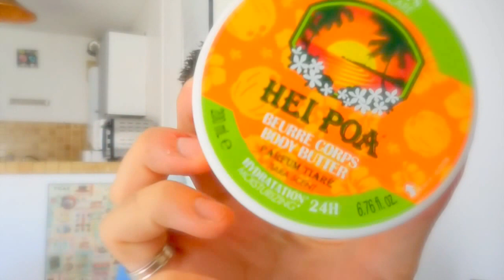Ma Sun Routine I Juillet 2015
Produits utilisés:

- Bioderma Eau de soin SPF 30
- Hei poa Huile sèche SPF30
- Avene Haute protection SPF50
- cARMEX SPF15
- Uriage Lipstick SPF30

- Heipoa Apres soleil Baume Tiaré
- Huile DHC
- Gommage corps SAMPAR
- Gommage visage cabine blanche

BOUSCULONS LES HABITUDES EN DONNANT LA PAROLE A UN HOMME EN MATIERE DE COSMÉTIQUES ... :)

Retrouvez moi 2 fois par semaines ( mercredi et vendredi ) pour de nombreux conseils et pleins de belles choses.
Beaucoup de projets en perspectives pour moi et pour VOUS .

Bonne visite.